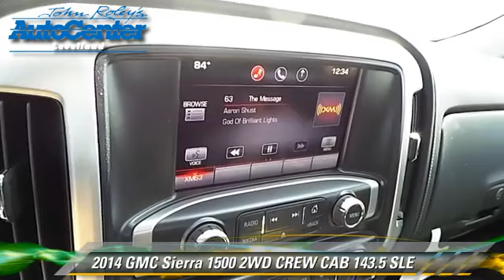New 2014 GMC Sierra 1500 143.5 SLE - Levelland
2014 GMC Sierra 1500 2WD CREW CAB 143.5 SLE

Color: SUMM WHITE
Engine: 8 - CYL.
Miles: 1
VIN: 3GTP1UEC6EG474897
Stock: T4494

This vehicle features: REAR WHEEL DRIVE

JOHN ROLEY AUTO CENTER LEVELLAND, PROUDLY SERVING LUBBOCK, AMARILLO, CLOVIS, PLAINVIEW, LEVELLAND, AND SURROUNDING TEXAS LOCATIONS. THIS SUMM WHITE 2014 GMC SIERRA 1500 IS EQUIPPED WITH A , TRANSMISSION, AND RECEIVES AN ESTIMATED 18 City/24 Hwy MPG. CONTACT JOHN ROLEY AUTO CENTER LEVELLAND INC. TO SCHEDULE A TEST DRIVE AND TAKE THIS 2014 GMC SIERRA 1500 HOME TODAY, OR VISIT OUR SHOWROOM CONVENIENTLY LOCATED AT 1403 E. STATE ROAD 114 LEVELLAND, TEXAS 79336.

[DFIN:3:3050798:A:2381:996FAFD7:4dc416bb84db1ccf847cc2e927b858b6]